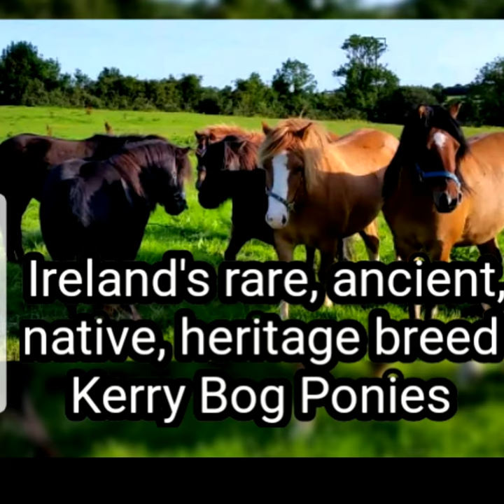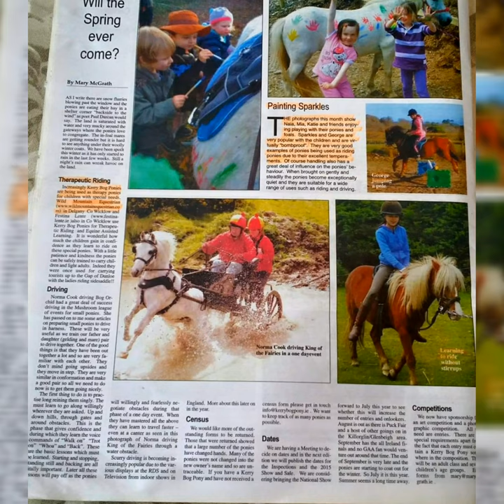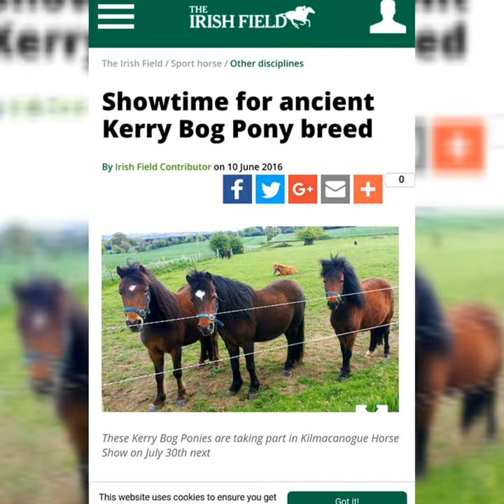Ireland's Incredible Little Rare, Ancient, Heritage Breed Kerry Bog Ponies - the cutest ponies ever!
Kerry bog ponies have been in Ireland for thousands of years - their size and type matches perfectly the 4500 year old domesticated pony remains at Newgrange and their description fits that of the Celtic Pony. Their DNA is linked to the Faroe Island and Icelandic ponies - the Sagas of those countries telling of Irish monks bringing ponies with them in boats when they settled there over 1000 years ago - no outside equines having been allowed into Iceland since that time. Their dna is also connected to Welsh and Shetland ponies - both places were also visited by Irish monks who established monasteries there. They are a beautiful, versatile and hardy breed - they almost died out but were rediscovered in the 1990s in Kerry by John Mulvihill. Their beauty, athleticism and courage reflects the thousands of years of careful and selective breeding by the ancient Irish. The ponies are depicted in the Bayaux Tapestry in the Viking boats - far smaller than the huge Norman horses - as the Vikings liked them so much they took them overseas from Ireland. Diarmuid MacMorrough is depicted riding into battle on the tiny Kerry Bog Ponies - the soldiers' feet dragging the ground.